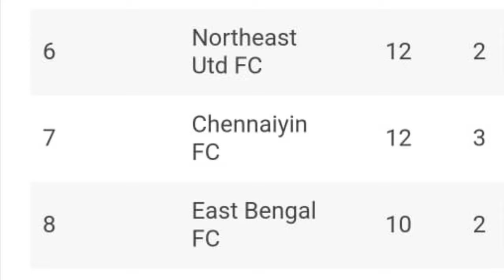Why We (mbsg) NEED Liston Colaco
We (mbsg) desperately Needed Liston Colaco Back. Colaco is back and mohonbagan is back into Winning Form.

Your support means a lot and keeps me motivated to upload videos regularly. Joy Mohonbagan